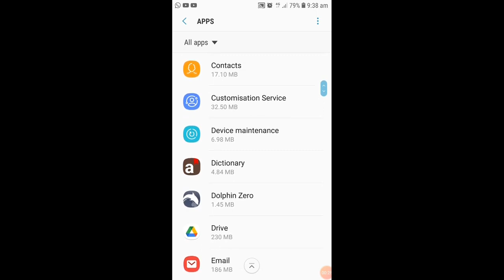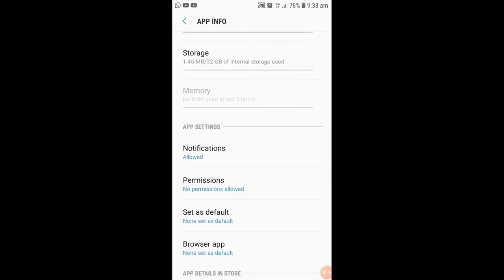Please enable storage access permission for this app in settings and restart the game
In this video I am gonna show you how to fix please enable storage access permission for this app in settings and restart the game. how to fix please enable storage access permission for this app in settings and restart the game. please enable storage access permission for this app in settings and restart the game bgmi. how to fix please enable storage access permission for this app in settings and restart the game bgmi.